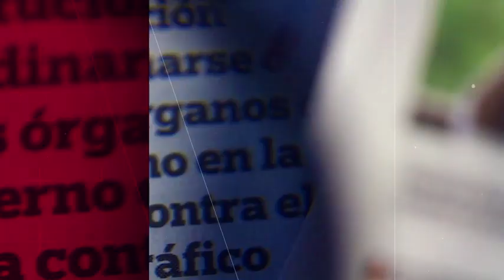Dido brilló en el Auditorio con su primera presentación en México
La cantante Dido se presentó por primera vez en México y conquistó a los asistentes con la interpretación de sus éxitos.

11 de noviembre 2019